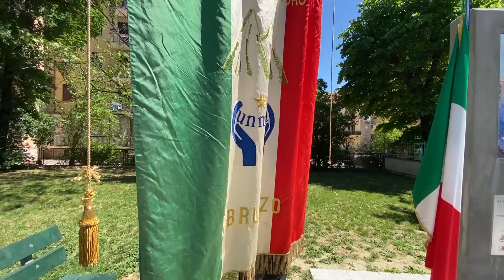Teramo, i quartieri della Macro Area 4 commemorano lo statista Aldo Moro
| SUPER J |

Contatti Redazione:
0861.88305